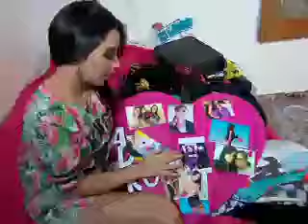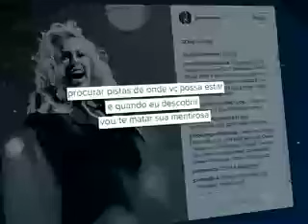DOMINGO ESPETACULAR: COVER DE ANITA DESABAFA(.JOELMA É AMEAÇADA NAS REDES SOCIAIS) 17/07/16